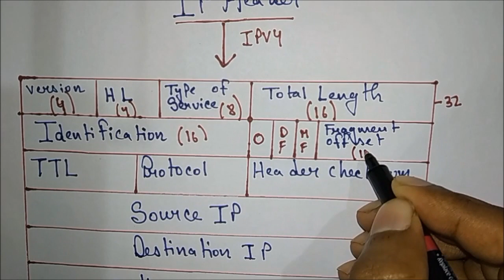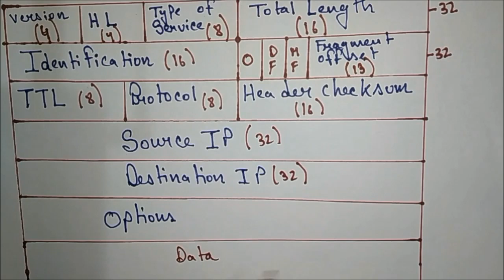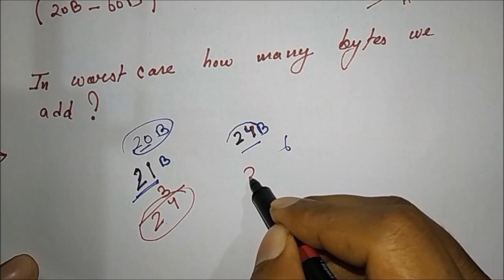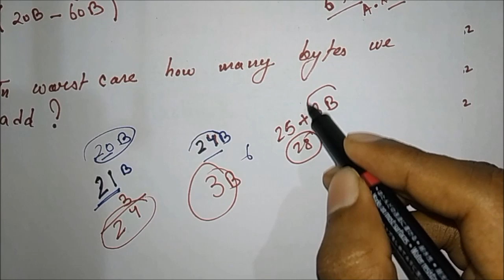IPv4 Header Format in Computer Network Series Part 12 | by Subhrajit Naha